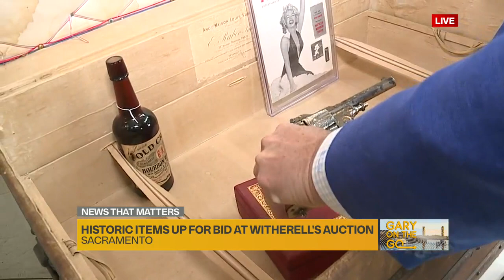Gary Visits Witherell's Auction House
Gary is at Witherell's Auction House.